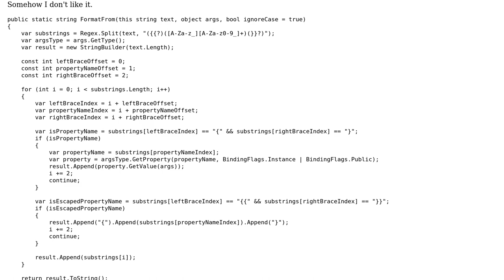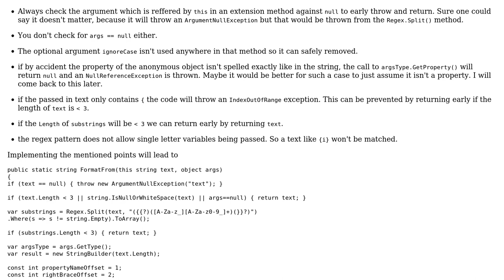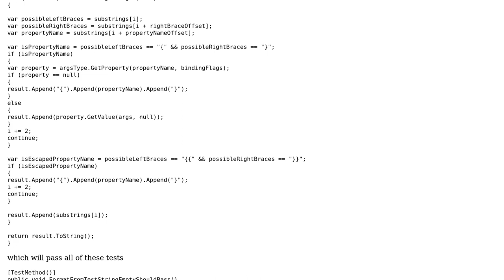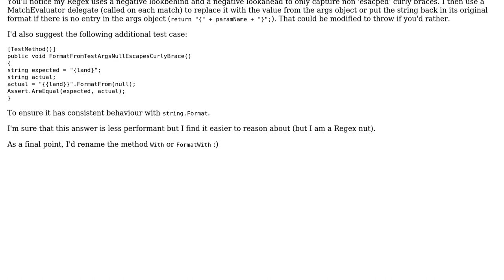Code Review: Named string interpolation (2 Solutions!!)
Code Review: Named string interpolation

With thanks & praise to God, and with thanks to the many people who have made this project possible! | Content (except music & images) licensed under CC BY-SA | Music | Images & others | With thanks to user t3chb0t user RobH user Heslacher and the Stack Exchange Network Trademarks are property of their respective owners. You are responsible for your own actions.